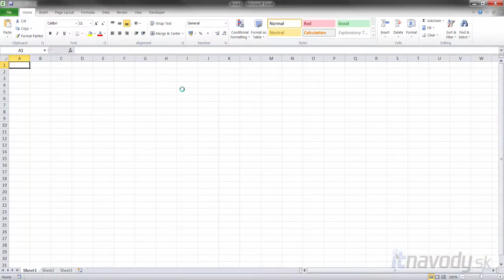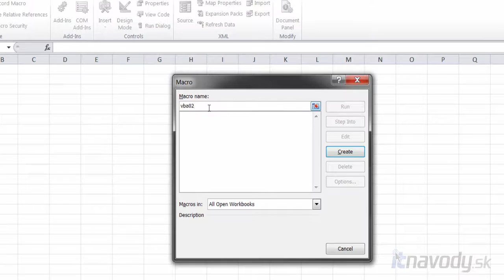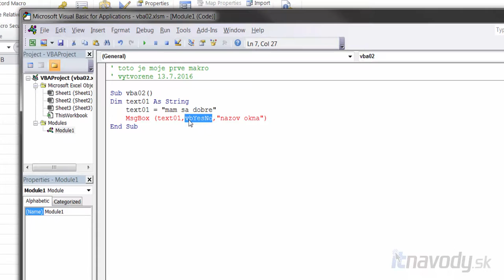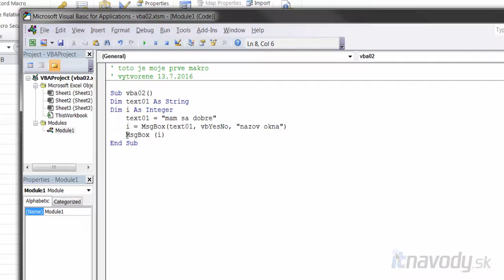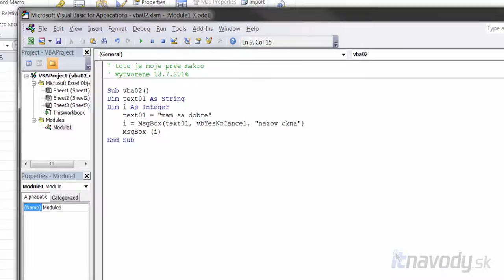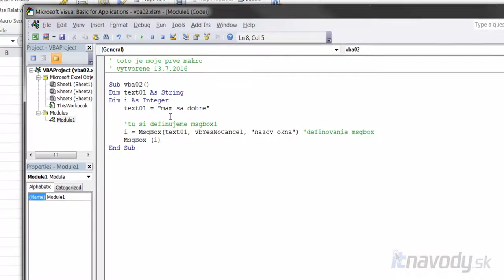VBA - 02 MsgBox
V tutoriále k progrmaovaciemu jazyku VBA vysvetľujem príkaz MsgBox, ktorý vytvára dialógové okná. Popisujem tiež vytváranie komentárov a deklaráciu premenných.